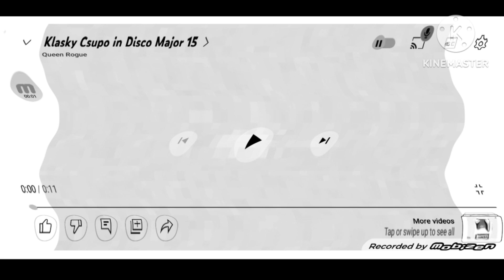(NEW EFFECT) Klasky csupo In J Major 102500